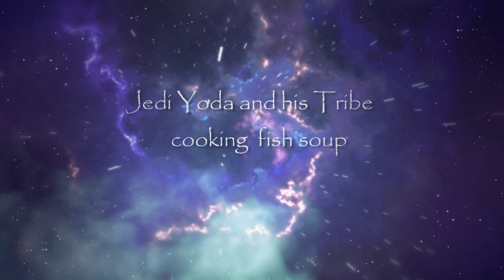Jedi Yoda and his Tribe cooking fish soup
Jedi Yoda and his Tribe cooking fish soup represents an episode on which we've combined a sort of desert diorama that we've created using clay, lego elements and some lego minifigures.

You'll recognize there even our original created character, Mr.Squash and the apocalypto character of Abraham Lincoln among the characters from starwars ...

Hope you'll enjoy our soundtrack music as well, which was composed by the old Jedi :) and it's entitled "Children of Zamunda"

Idea of video goes to the young jedi :) who created and filmed this video as well.

May the Force be with us.